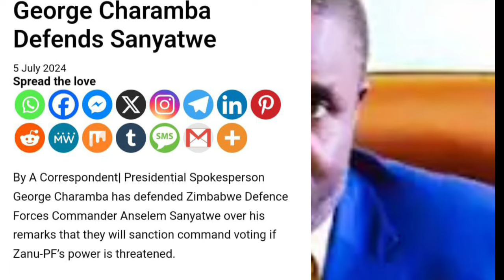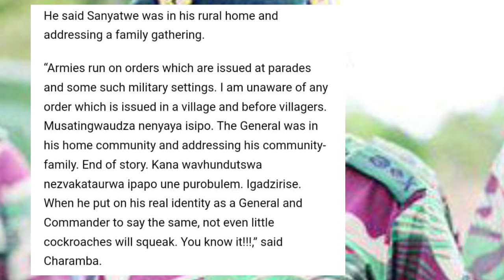George Charamba Ovhura Hombe KuArmy Hona 😳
George Charamba Ovhura Hombe KuArmy Hona 😳 - Catch the latest news and updates from Zimbabwe with George Charamba and ZBC News on this shocking video!
Watch as George Charamba drops a bombshell during a live news broadcast about the army. SABCnews ZimNews GeorgeCharambaIn this video, George Charamba shocks viewers with his controversial statement. Watch the latest Zim news live on ZBC News and SABC News. Don't miss out! 😳.Watch as George Charamba makes shocking revelations about the army live on Zim News. You won't believe what he says! sabcnews zbcnews zimnewsWatch George Charamba in this shocking video as he addresses the Army with strong words. SABCNews ZBCNews GeorgeCharambaGeorge Charamba Ovhara Nyaya yaGen Sanyatwe 😳nelsonchamisa cccZimbabwe godisinit mnangagwa zimbabwe zanupf emmerson news nelson zanupf zimbabweelections emmersonmnangagwa zimbabweelections2023 byelection2023 tendaibiti CHAMISA HAASI KUTYA ZVAITWA NACHAMISA HAASI KUTYA ZVAITWA NA TSHABANGUCHAMISA HAASI KUTYA ZVAITWA NA TSHABANGU PANECHAMISA HAASI KUTYA ZVAITWA NA TSHABANGU PANE PAAKUTYA ZVAITWA NA TSHABANGU PANE PAAKATAIKAKUTYA ZVAITWA NA TSHABANGU PANE PAAKATAIKA 😳 CCC CHAMISA ATAURA KUTI AVE KUPINDA PACHIGARO 😳CCC CHAMISA ATAURA KUTI AVE KUPINDA 😳ed mnangagwaZim New Live YTSccc chamisa yaita report on zimbabweSADC YAZOSVIKA, SECRETARY SERIOUS ABOUT RE ELECTIO elections,pabooster tvccc chamisasadc yati fresh electionsrumbidzai tvccc chamisa avhundutsa zanuzbc newstaffy themansadc reportSadc on zim election Sadc reportzbcTaffy ThemanSadc yati ngapinde mukomanaSadc yaramba kuti mnangagwa apinde pahuchairmanSabc😳Zbc newsZim News Live YTSkulliant tvIZVI NDOZVAPA CHAMISAIZVI NDOZVAPA CHAMISA MUKANAIZVI NDOZVAPA CHAMISA MUKANA WEKUPINDAIZVI NDOZVAPA CHAMISA MUKANA WEKUPINDA 😳CCC YAWANA MUKANAED MNANGAGWAMUKADZI WACHIWENGA😳CCC CHAMISA YAITANHEMHA DZA TSHABANGUCCC AMOS CHIBAYA AZOPEDZERACCC AMOS CHIBAYA AZOPEDZERA TSHABANGUCCC AMOS CCC AMOS CHIBAYA AZOPEDZERA TSHABANGUsengezo tshabanguCHABVONDOKA KU ZANU,CCC YANUNURA VANHUCCC YANUNURA VANHU FROM ZANUMA MP E ZANU PF AKUTOFUNGACHAMISA ASIMBISACHAMISA ASIMBISA CCCChamisa latestEd mnangagwaSadc final reportNHEMHA DZA TSHABANGU DZABUDITSWA PACHENA NE CCC 😳Chabvondoka ku zanu pf SADC yati fresh electionsCCC CHAMISACCC CHAMISA APIHWACCC CHAMISA APIHWA MUKANA CCC YAJAMUKACCC FADZAI MAHERECCC FADZAI MAHERE AZOWUDZALEGEND JOB SIKHALA ASIMUDZIRWAMAPURISA CHOKWADI CHINORWADZA 😳NewsSADC on zimztn newssadc on zim elections nelson chamisaFadzai mahere akandwa panze pe parliament nepoliceMapurisa akanda mamp e ccc panzeCcc chamisaGAMBAKWE MEDIAHStvLive ZimKulliant TvMBIRE TVPaBooster TvRumbidzai TvTshabangu interviewZbcZim newsZanu PfZimbabwe by elections 2023 resultsZimbabwe newsZtn newssabc newssadcsengezotshabanguzanu pfzim news live ytsNYAYA YE SADC FINAL REPORT PATABLE 😳tshabanguTSHABANGUCCC chamisaZtvZimbabwe by elections todayCCC yave ne moto mubhurugwaSadc on zimtshabanguCCC YAPINZA ZANU PF CHANDO 😳Chamisaalso watch these videos elections,zimbabwe elections 2023,zimbabwe elections 2023 live,zimbabwe elections 2023 latest news,zimbabwe elections 2023 date,zimbabwe elections 2023 latest,zimbabwe elections 2023 live updates,zimbabwe elections latest,zimbabwe elections live,zimbabwe elections 2023 live results,zimbabwe elections prophecy,zimbabwe elections announcement,zimbabwe elections and sadc,zimbabwe elections analysis,zimbabwe elections announcement live,zimbabwe elections al jazeera,zimbabwe elections analysis today,zimbabwe elections announcement 2023,zimbabwe elections 2023 al jazeera,zimbabwe after elections,zim elections announcement,al jazeera zimbabwe elections,au report on zimbabwe elections 2023,au on zimbabwe elections,afrobarometer zimbabwe elections 2023,about zimbabwe elections,au report on zimbabwe elections,african union on zimbabwe elections,aljazeera live tv news english zimbabwe elections,anc on zimbabwe elections,america on zimbabwe elections,zimbabwe elections bbc,zimbabwe elections bbc news,zimbabwe elections bulawayo,zim by elections results today,zimbabwe elections 2023 bbc,zimbabwe elections 2023 bbc news,zimbabwe elections 2023 bulawayo,zim elections 2023 bbc,zimbabwe election breaking news,zimbabwe elections 2023 breaking news,bbc news zimbabwe elections,bbc zimbabwe elections,bbc zimbabwe elections 2023,breaking news zimbabwe elections,bbc news zimbabwe elections 2023,bbc news live zimbabwe elections,british parliament on zimbabwe elections,bbc news live today zimbabwe elections,bbc news zimbabwe elections today,prophet bushiri on zimbabwe elections